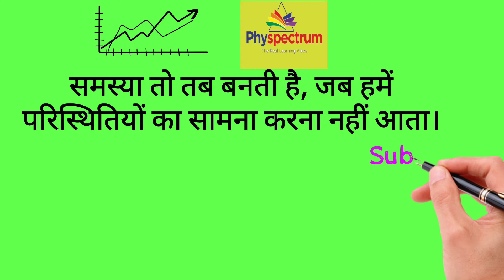Physpectrum Thought of the Day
Physpectrum has started a new initiative for the students and other Physpectrum teachers... Apart from physics we believe in good vibes... we are sharing good thoughts and quotes shared by our students...

We have not intended to copyright any content. All rights will be reserved to their respected owner...

Regards
Physpectrum Learning Vibes